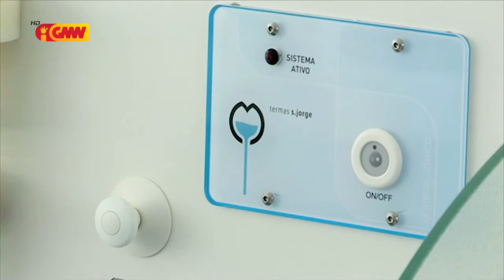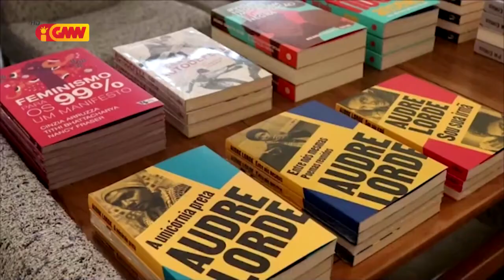CPLP na GMN edição 10 de Junho 2021